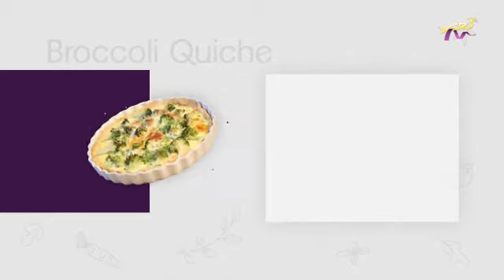Delight Ep 16 Broccoli Quiche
مع رانيا غريّب